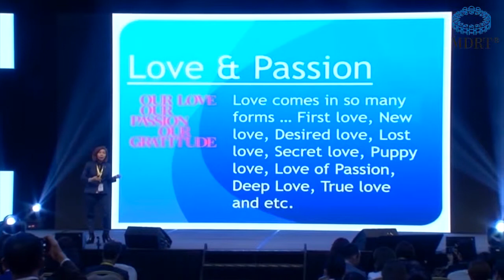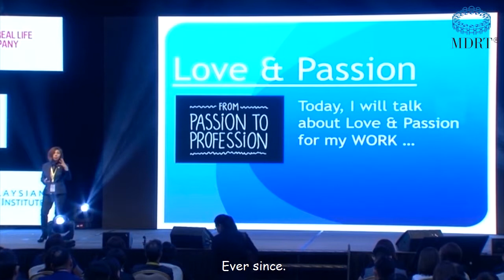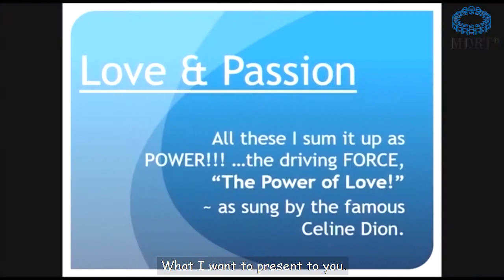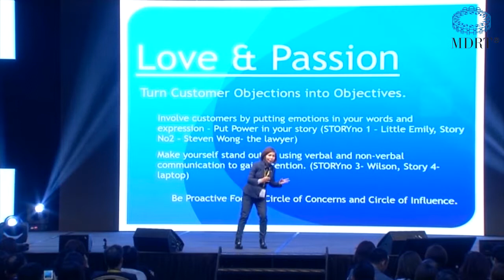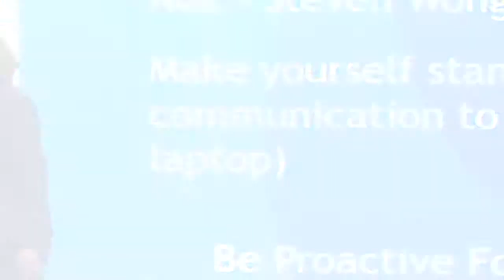Malaysia MDRT Day 2017 - Ng Lee Lee 2/3